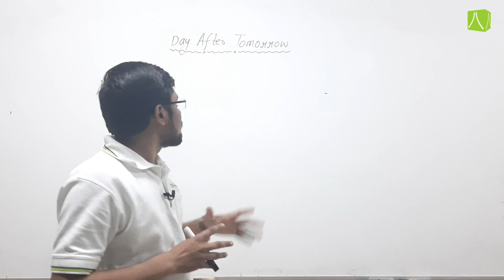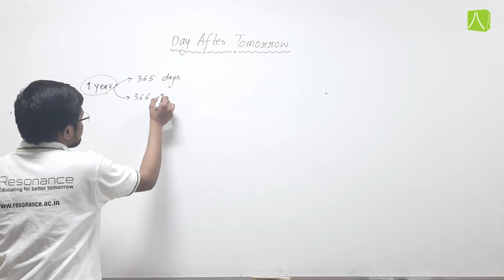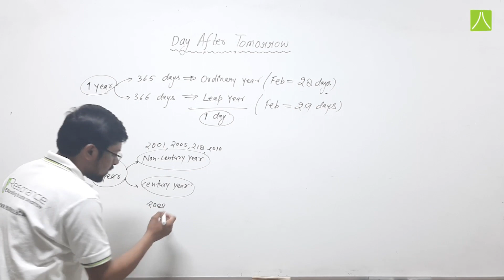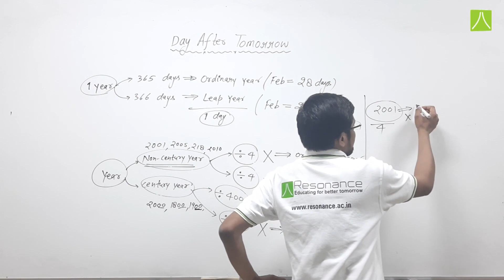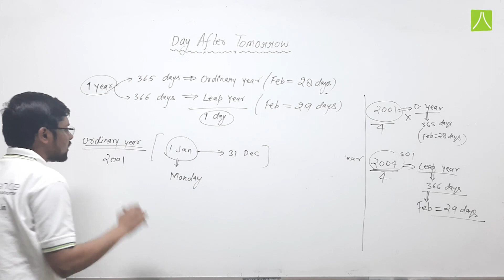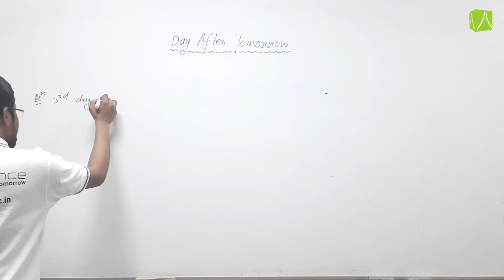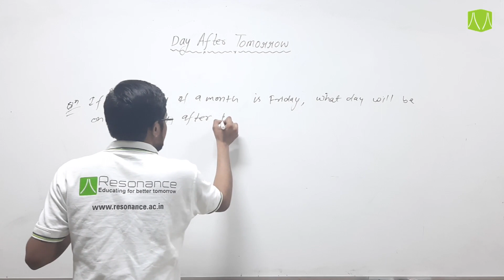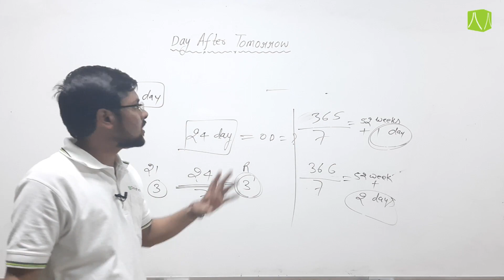DAY AFTER TOMORROW | L- 1 | MENTAL ABILITY | CLASS 6